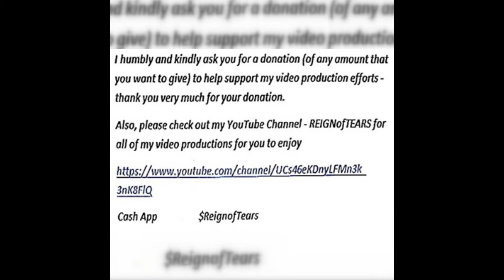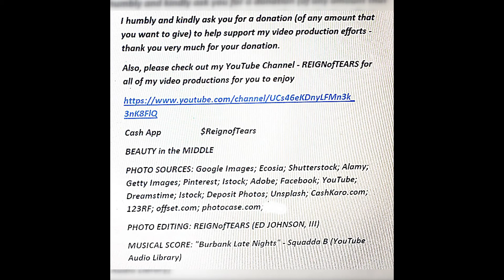HANDSOME in the MIDDLE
Also, please check out my YouTube Channel - REIGNofTEARS for all of my video productions for you to enjoy
BEAUTY in the MIDDLE
PHOTO SOURCES: Google Images; Ecosia; Shutterstock; Alamy; Getty Images; Pinterest; Istock; Adobe; Facebook; YouTube; Dreamstime; Istock; Deposit Photos; Unsplash; CashKaro.com; 123RF; offset.com; photocase.com;